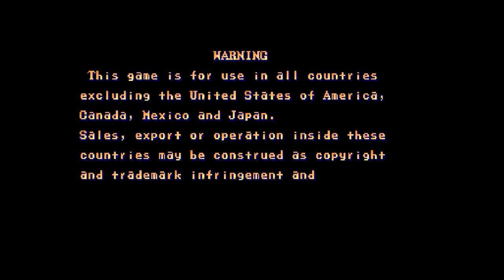Street Fighter 2 Champion Edition (Arcade)